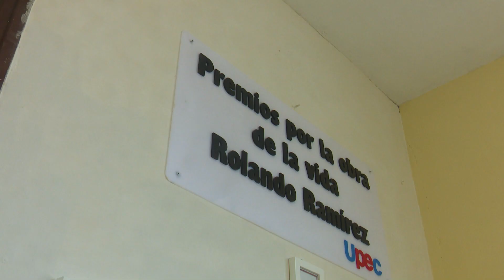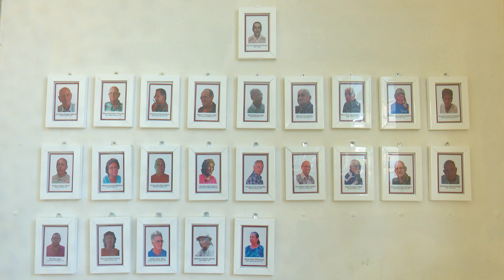Periodistas camagüeyanos comparten vivencias en el quehacer internacionalista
Dentro del gremio periodístico camagüeyano, las voces de la experiencia siempre han sido tesoro de las nuevas generaciones. Hoy hombres y mujeres que han dedicado sus vidas al mejor oficio del mundo comparten su sapiencia y revelan anécdotas ocurridas durante misiones internacionalistas.